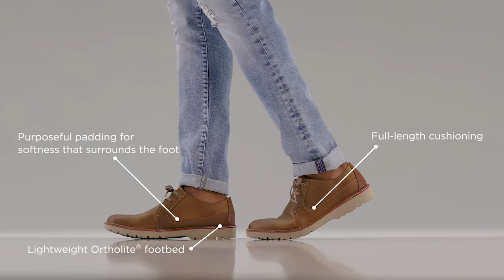Clarks® Vargo Men's Oxford Shoes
These men's Vargo shoes from Clarks are great for your everyday activities.

SHOE FEATURES

Ortholite technology enables air flow for a cool foot, wicks away moisture, inhibits odor and fungus and provides long lasting cushioning
Stitched accents
Durable traction sole

SHOE CONSTRUCTION

Leather upper
Textile lining
Rubber midsole & outsole

SHOE DETAILS

Plain toe
Lace-up closure
Ortholite footbed